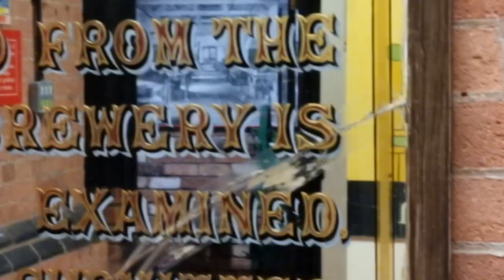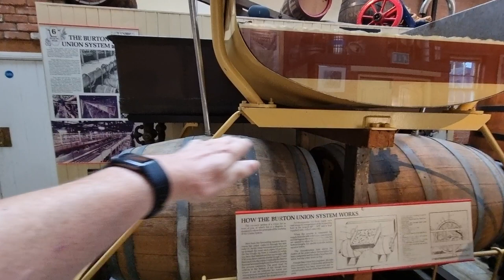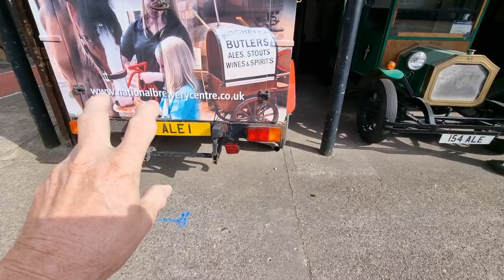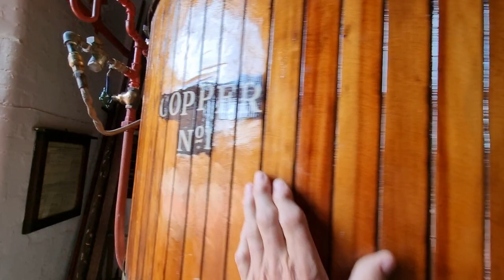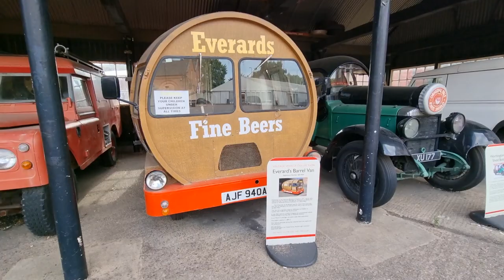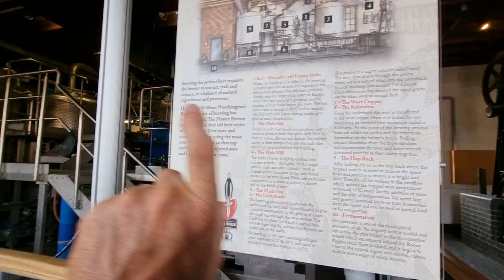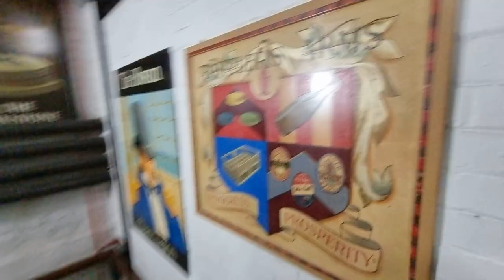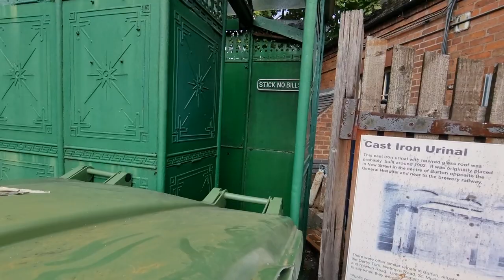National Brewery Centre (Museum) & White Shield Brewery - Burton upon Trent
Beautifully curated and well thought through museum of all things brewery related, based in "beer town", the home of IPA :-)

And I highly recommend Pete Brown's: Hops and Glory

28th August 2022